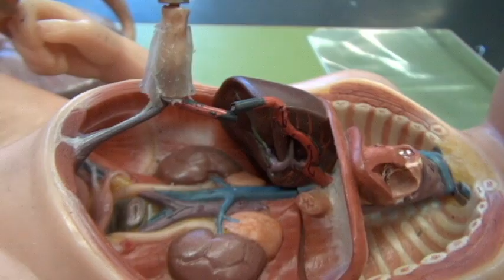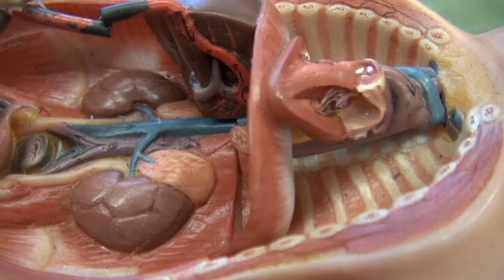AP2 QUIZ 4: FETAL CIRCULATION.avi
FETAL CIRCULATION